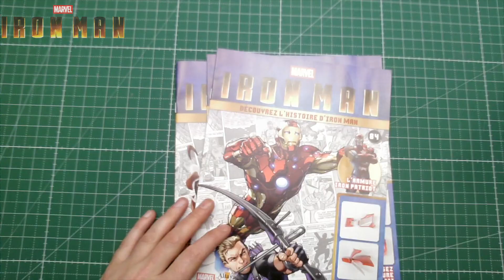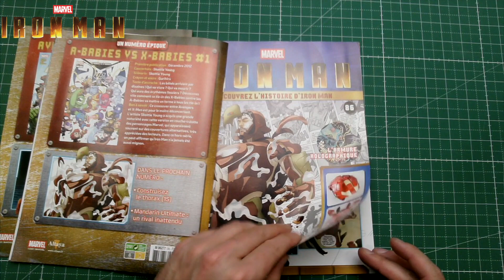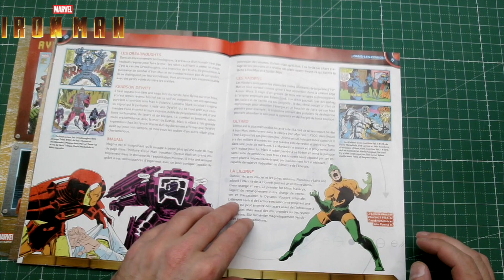IRON MAN ALTAYA NUMERO 84 / 85 ET 86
Montage de l'armure d'IRON MAN de chez ALTAYA marvel